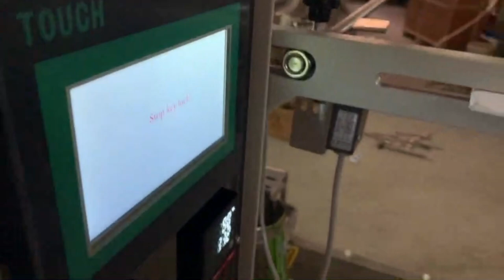Industrial powder filling machines auger fillers small powder packing machineflour powder filling p